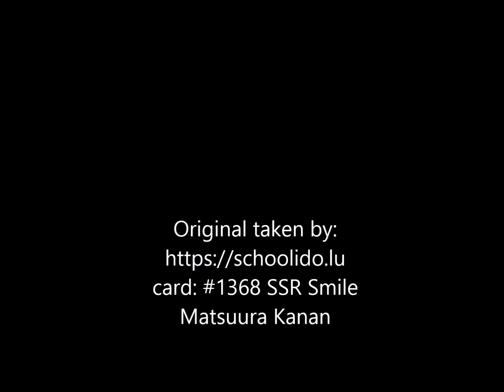Kan-umi-ko! #1368 SSR edit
How are you? :D
I was bored and made some edits in this Kanan SSR card and transformed her into an Umi and a Riko ♥ hope you liked it